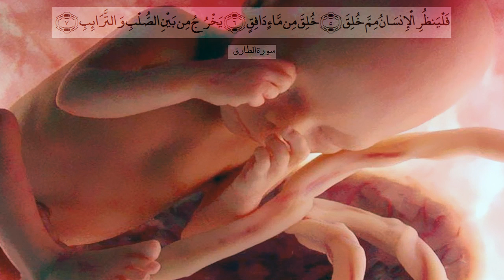تفسير قوله تعالى من ماء دافق